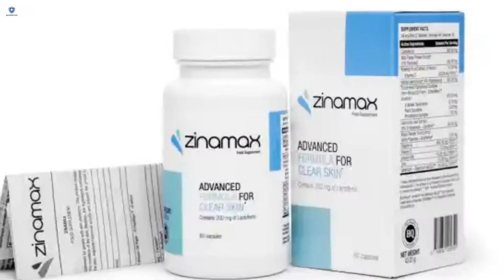Best Way To Get Rid Of Acne Scars Reddit Back Acne Treatment Home Remedies Video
Visit the link to discover more about best way to get rid of acne scars reddit you need to visit: ??

This video is all about best way to get rid of acne scars reddit subject   but we   try to cover the following subjects:
-back acne treatment home remedies
-how i got rid of my back acne
-how to get rid of body acne

best way to get rid of acne scars reddit is a WARM topic and I did my best to produce a YT video around this keyword
Please take 3 minutes to take a look at our video and learn why we are the finest choice regarding how to get rid of body acne...

The Autoplay function on YouTube makes it simpler to decide what to view next. After you watch a YouTube video, it will instantly play another related video based upon your watching history.
Can't view the video? Video owners have actually chosen to make their material available only to particular locations ( generally due to licensing rights).
YT might block specific videos to adhere to regional laws.
If you wish to discover more about back acne treatment home remedies I advise you to take a look at our various other video clips

I hope you obtained a lot from our "best way to get rid of acne scars reddit" video.